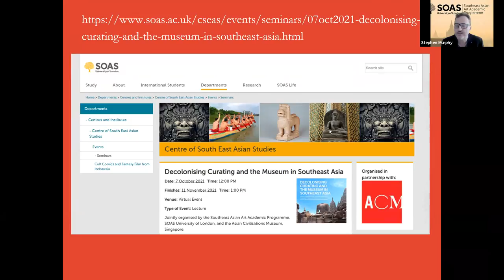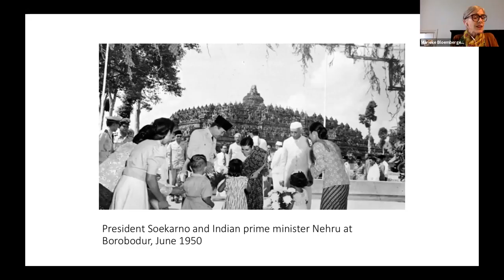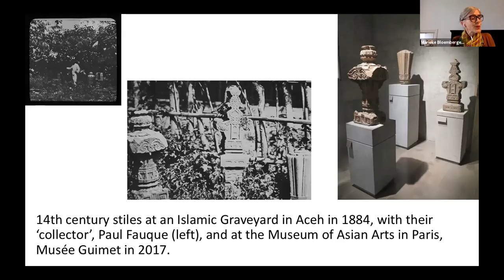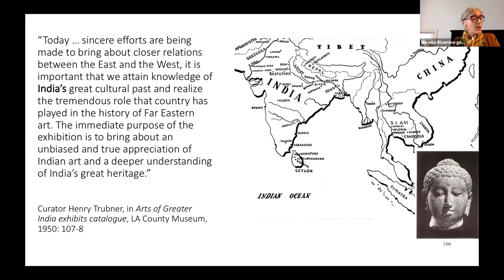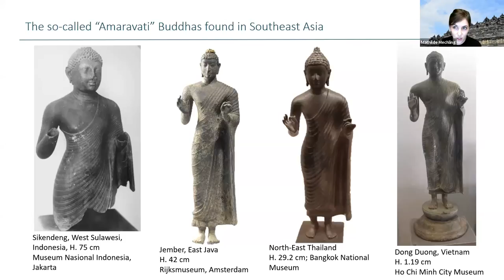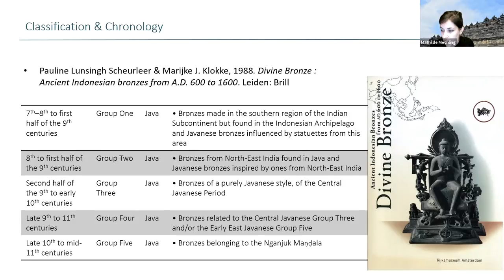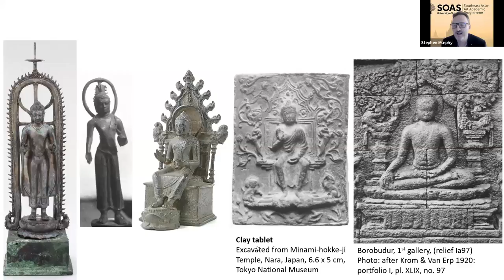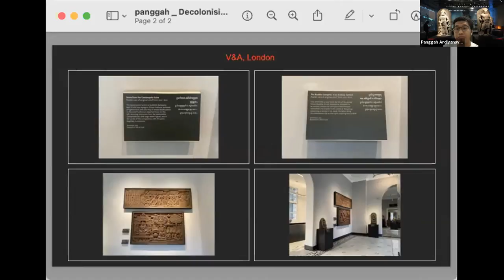The Politics of Greater India and Indonesian Collections in Museums of 'Asian Art'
This event is part of the Decolonising Curating and the Museum in Southeast Asia lecture series.

Speakers:  Marieke Bloembergen (KITLV and Leiden University) and Mathilde Mechling (Independent Researcher)
Discussant: Panggah Ardiyansyah (SOAS)
Chair: Stephen Murphy (SOAS)

Since the nineteenth century, today’s South and Southeast Asia have become part of scholarly and popular thinking that defines the region as a single, superior, Hindu-Buddhist civilisation with its source in India. This double lecture addresses the continuing legacies of this imagined Greater India via academia, museums, and popular culture worldwide. In museums of so-called ‘Asian Art’ in the West, well-choreographed exhibitions strategically use light and space to emphasise the spiritual power and inner beauty of Hindu and Buddhist statues, evoking ideas of Greater India. In this way, they obfuscate the violence underlying how objects were collected, researched and interpreted, and they depict Southeast Asia – and thus, central in this talk, today’s Muslim-majority Indonesia – as the passive recipient of a superior Indian civilisation. In contrast, the National Museum of Indonesia in Jakarta, for instance, tells the history of Indonesia. Bloembergen, a historian, and Mechling, an art historian, will explore from their respective perspectives and research the impact of the Greater India phenomenon on ancient Hindu and Buddhist objects from Indonesia, reflecting on how to decolonise the museum, but also on what it is then that actually needs to be being decolonised.